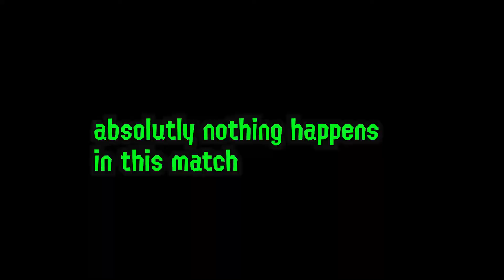I Still Hate Motion Controls... | Ok So... Splatoon 2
I Decided To Start A New Series On My Channel Where I Try To Get Better, And What Better Way Then To Do Everything In Splatoon 2!